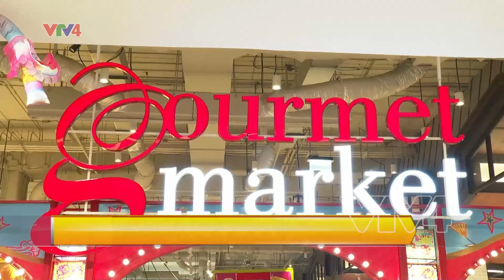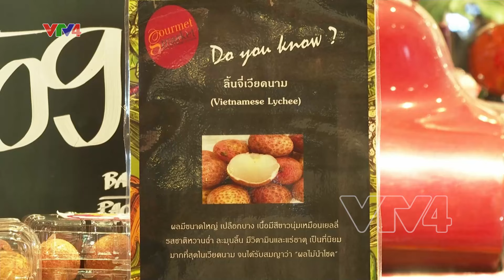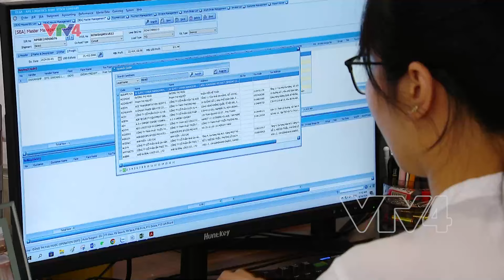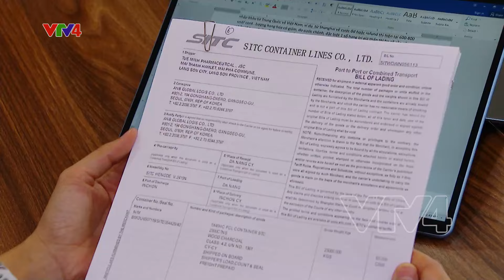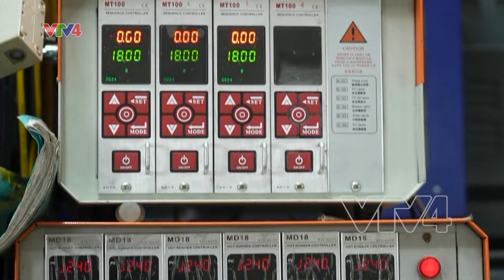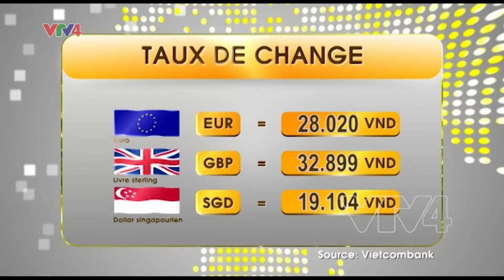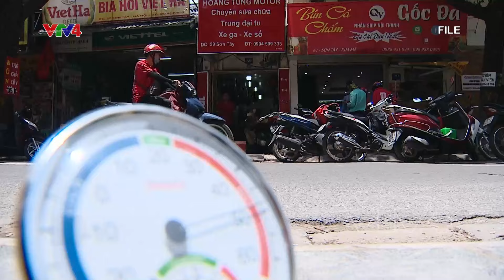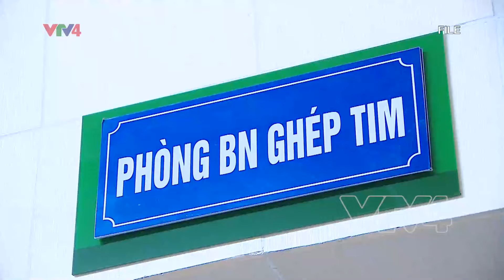Le Journal - 18/06/2024 | VTV4